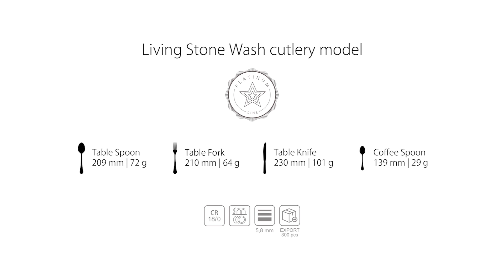Cutlery line - Living Stone Wash (HoReCa)